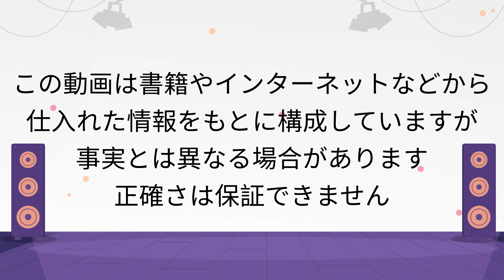70年代初頭のアイドルはなぜ短命に終わったのか？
昭和アイドルに関するクイズを出題するシリーズの今回は番外編。70年代初頭は小柳ルミ子、南沙織、天地真理の『三人娘』や麻丘めぐみが人気を博してアイドルが繁栄。大きな人気を集める一方で短い期間で表舞台から遠ざかる人もいました。アイドルが栄える裏で何が起きていたのか？当時のアイドル事情を解説します。

免責事項
・当動画は書籍やインターネットをもとに構成していますが、事実とは異なる場合があります。情報の正確さは保証しません。
・当チャンネルで知り得た情報によって損害・損失などが発生しても当方は一切責任を負いません。
・当チャンネルは動画で紹介している人物、団体とは一切関係ありません。
・動画は更新などの理由により予告なく削除することがあります。